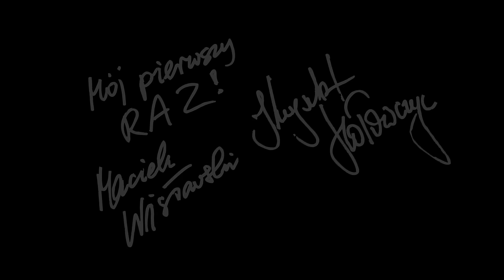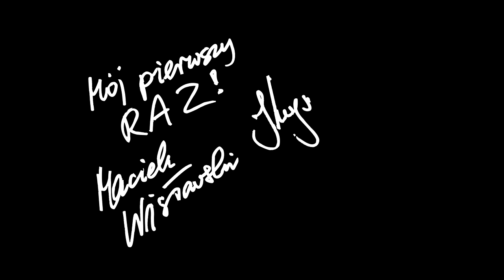KRZYSZTOF HOŁOWCZYC I MACIEJ WISŁAWSKI - PRZYJAŹŃ, ANEGDOTY I WSPOMNIENIA - MÓJ PIERWSZY RAZ #47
Krzysztof Hołowczyc i Maciej Wisławski opowiadali o swojej niesamowitej przyjaźni i przywoływali wspólne anegdoty i wspomnienia sprzed lat! Zapraszamy na kolejny odcinek programu Mój Pierwszy Raz!